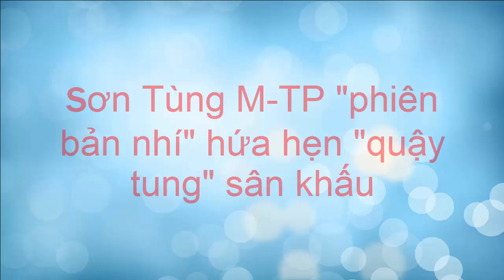tin tuc sao viet_ Sơn Tùng MTP, "phiên bản nhí" hứa hẹn "quậy tung" sân khấu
Hoàng Quân và Khương Ngọc sẽ nhận thử thách hóa thân thành Sơn Tùng M-TP trong ca khúc "Không phải dạng vừa đâu". Đặc biệt, Ben lại trở thành huấn luyện viên cho Khương Ngọc, em khiến cho chàng ca sĩ luôn sáng tạo phải chịu thua, ngoan ngoãn luyện tập theo vì sự nhập tâm trong phong cách biểu diễn vô cùng giống với phiên bản chính. Phiên bản lạ lẫm của Sơn Tùng hứa hẹn sẽ "quậy tung" sân khấu không thua gì nam ca sĩ cá tính ngoài đời thực